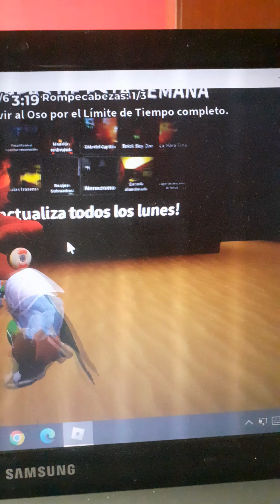¡NUEVA ACTUALIZACIÓN DE BEAR! - Contenido, Skins y Social Gears.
HOY VEREMOS LA NUEVA ACTU DE ESTE GRAN JUEGO. que trae nuevas Skins, Social Gears y una gran variedad de contenido. ojalá lo disfruten y les sirva para saber todo sobre este tema!